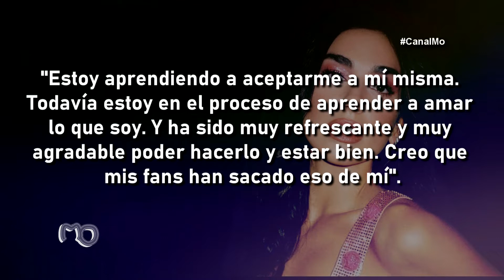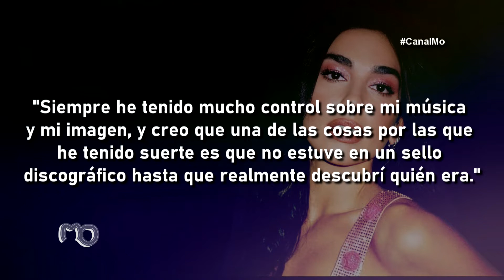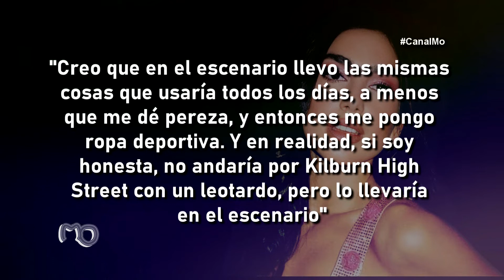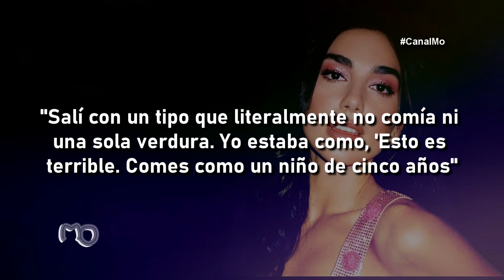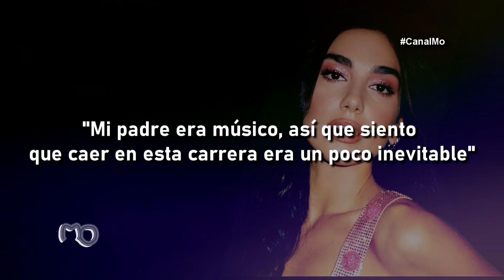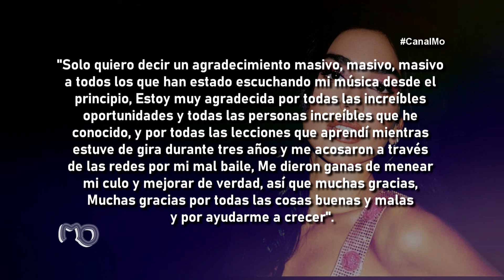Las mejores frases de Dua Lipa en español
Frases y citas de Dua Lipa que sí dijo, traducidas al español.